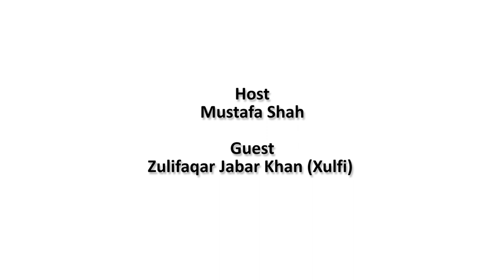Interview with Xulfi Aka Zulfiqar Jabbar Khan Episode 5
The next guest in our list is none other than Zulfiqar Jabbar Khan aka Xulfi. Xulfi is the producer of the Nescafe Basement. Watch the teaser trailer of the upcoming episode with Xulfi.